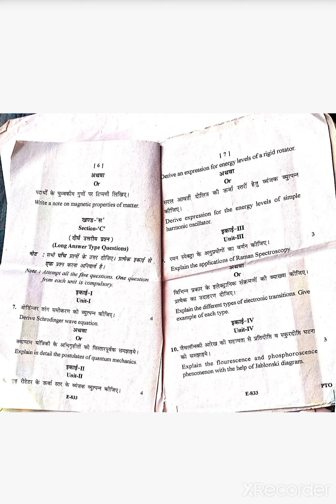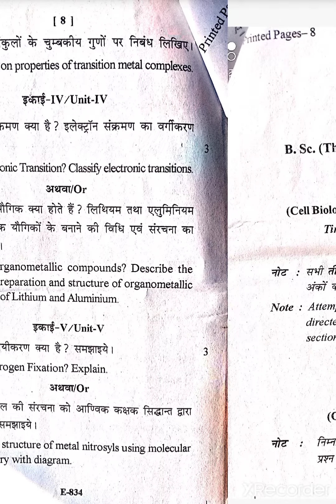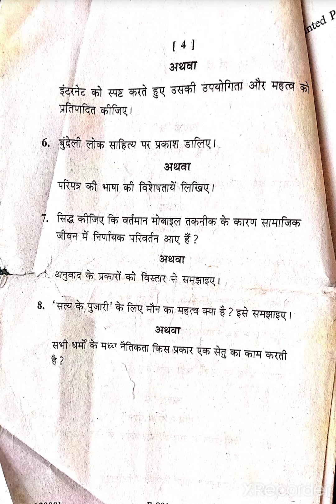B.Sc (third year) yearly questions pepar 2020 chemistry botany F C